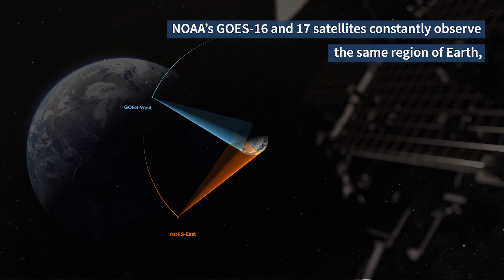Earth from Orbit: Vernal Equinox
Spring has officially sprung here in the Northern Hemisphere—while in the Southern Hemisphere, autumn has begun!

The vernal equinox—the official start of astronomical spring—occurred on Sunday, March 20, 2022 at 11:33 a.m. EDT.

There are only two times of the year when the Earth's axis is tilted neither toward nor away from the sun, resulting in a nearly equal amount of daylight and darkness at all latitudes.These events are referred to as equinoxes and occur in the spring (vernal) and fall (autumnal).

The word “equinox” is derived from two Latin words—aequus (equal) and nox (night). At the equator, the sun is directly overhead at noon on these two equinoxes. The "nearly" equal hours of day and night is due to refraction of sunlight, or a bending of the light's rays that causes the sun to appear above the horizon when the actual position of the sun is below the horizon. Additionally, the days become a little longer at higher latitudes farther from the equator, because it takes the sun longer to rise and set.

The seasons change at various times of the year due to the planet’s axial tilt of 23.5 degrees as it orbits the sun. This tilt means the two hemispheres are exposed to different sun angles and variable lengths of daylight throughout the year. The equinoxes are the only two times a year that the sun rises exactly due east and sets due west for nearly every place on Earth.

While astronomical spring began on March 20, meteorological spring began on March 1. Astronomical seasons are based on the position of the Earth in relation to the sun, while meteorological seasons are based on the annual temperature cycle. Meteorological seasons begin on the first day of the months that include the equinoxes and solstices.Thus, meteorological spring began on March 1 and will end on May 31. Astronomical spring will officially end, and astronomical summer will begin, on the summer solstice on Tuesday, June 21 at 5:13 a.m. EDT.

From their position 22,236 miles above the equator, NOAA’s GOES-16 and GOES-17 satellites orbit at the same rate Earth rotates, so they can keep constant watch over the same region. This allows them to view the terminator—the edge between the shadows of nightfall and the sunlight of dusk and dawn—as it moves across the Western Hemisphere.The slope of the terminator curve changes with the seasons. During an equinox, the terminator is a straight north-south line over the equator. Throughout the year, NOAA satellites observe this marker of seasonal change.
Credits:
NOAA
NASA Goddard Space Flight Center
CIRA

“Sylvan Light,” by Andy Blythe [PRS] & Marten Joustra [PRS]; Flexitracks; Universal  Production Music